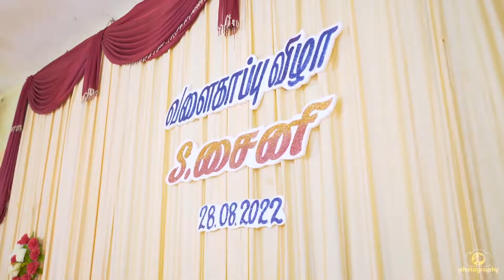Bangle Ceremony | Highlights | Sathis+Sainy | SPPhotography